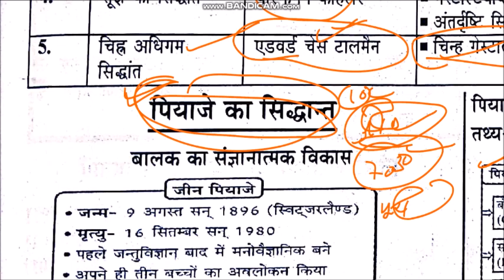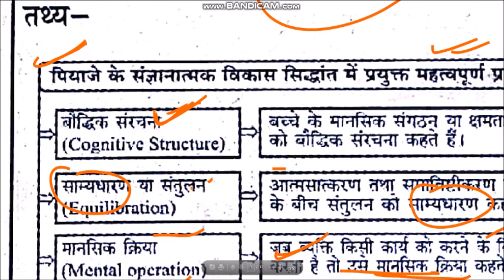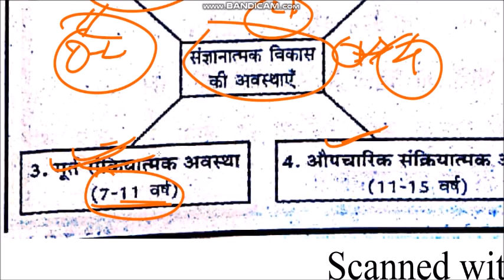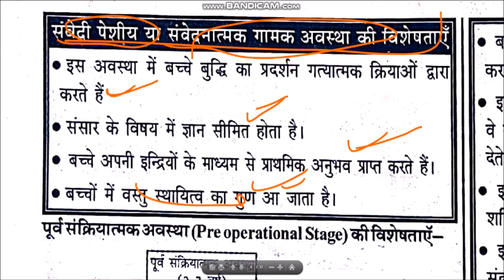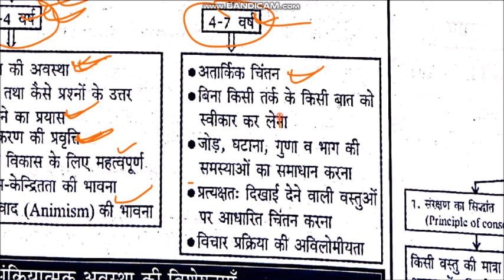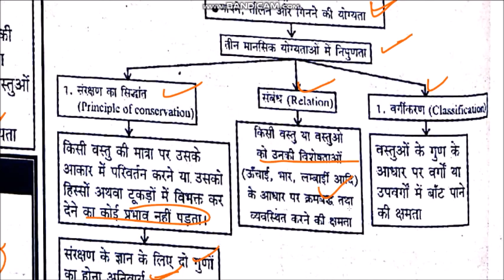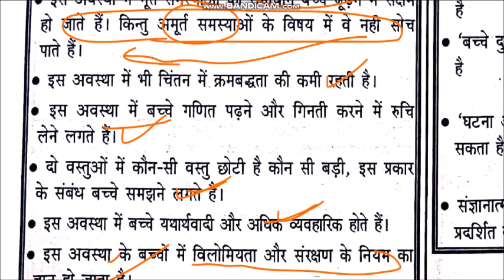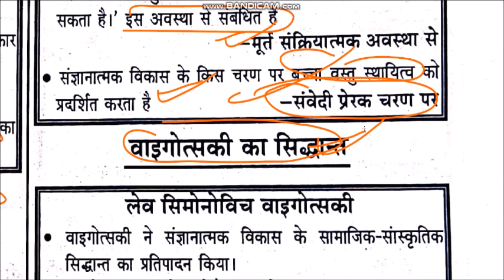🔥🔥जीन पियाजे का संज्ञानात्मक सिद्धान्त, cognitive development of jin piaget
जीन पियाजे का सिद्धांत jean piaget's theory tet ctet exam